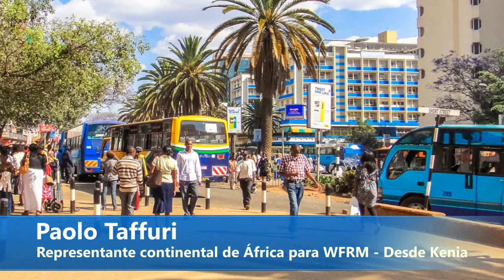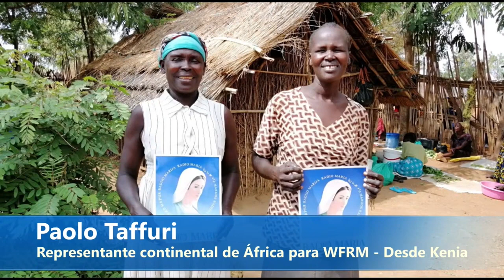“En África, Radio María juega un rol muy importante en la educación”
“En África, Radio Maria juega un rol muy importante en la educación y formación de las personas. La mayoría de los oyentes de la radio son personas con poca educación y muy humildes. En la pandemia uno de los aportes más importantes fue y es en la formación y aprendizaje de cuidados y prevención”,  nos comentó Paolo Paolo Taffuri, Representante continental de África para la World Family of Radio María.

La acción formadora por parte de Radio María no solo se da en lo referente a el COVID, sino también con otras enfermedades como por ejemplo el paludismo. Agregó Paolo.

Respecto a cómo vive el pueblo africano la Mariathon en los lugares en donde hay proyectos en desarollo, nos comentó que “en África aprendimos mucho de América Latina de cómo hacer Mariathon.”

Este año existen 5 proyectos en África, “el más grande es el de República Democrática del Congo. Buscamos activar 11 nuevas frecuencias. Conseguimos las frecuncias el año pasado. Este año queremos activarlas para llegar  más personas, sobre todo en las diócesis menores. Queremos llegar a los lugares menos poblados”, comentó Paolo.